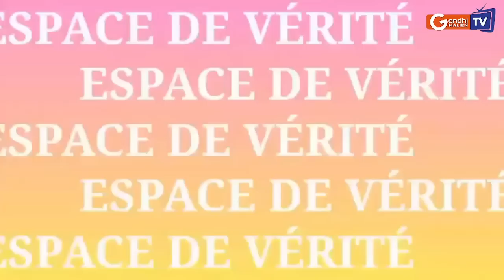Dénonciation du Collectif de l'IPR/IFRA de Katibougou au recrutement des eaux et forêts.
Espace de vérité: Dénonciation du Collectif des diplômés en foresterie de l'IPR/IFRA de Katibougou au recrutement des eaux et forêts.
Invités: Mohamed Taoureri et SEYDOU diallo